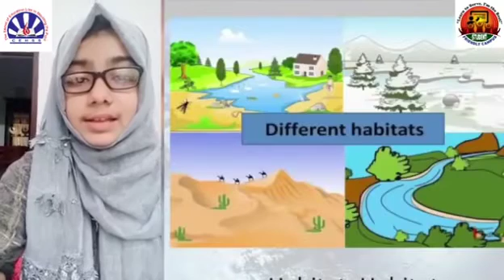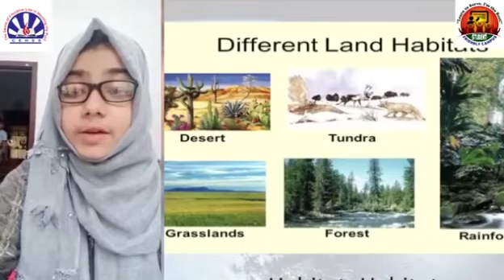First monday of October is observed as WORLD HABITAT DAY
*First monday of October is observed as WORLD HABITAT DAY* . It's purpose is to reflect on the state of our towns and cities and on the basic rights of all to adequate  shelter . Theme for this year is _*"housing for all:better urban future "*_. In connection with this science club release a video.